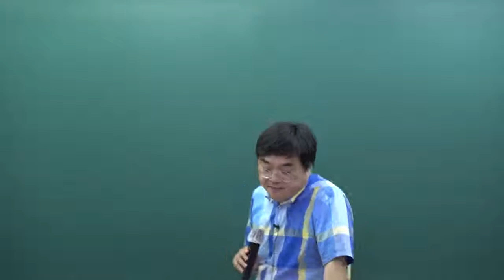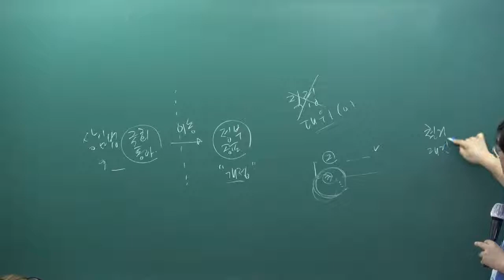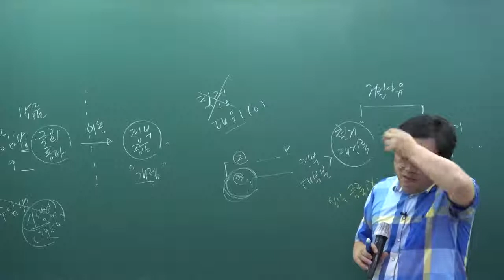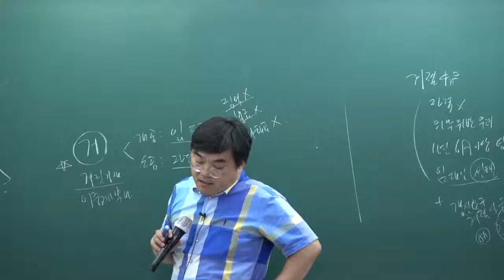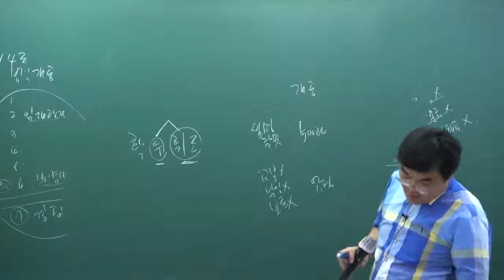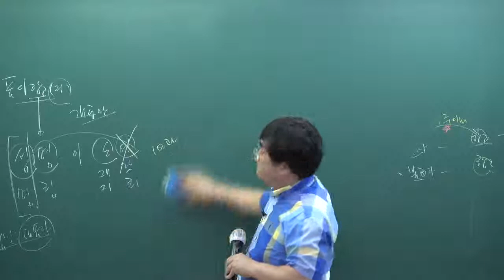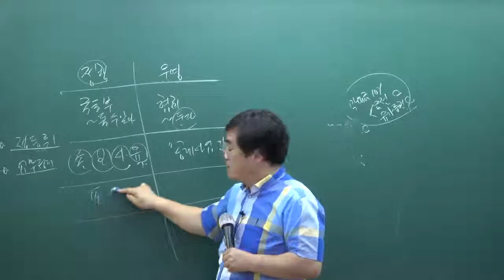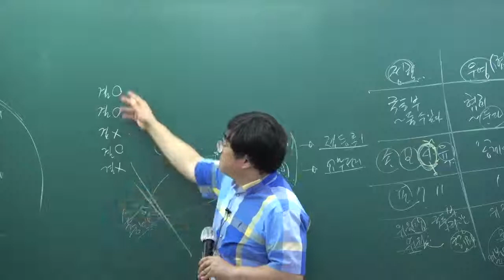[패스랩] 공인중개사 자격증 시험 무료 동영상 공인중개사법 [모의고사 3강 2회 1번~]